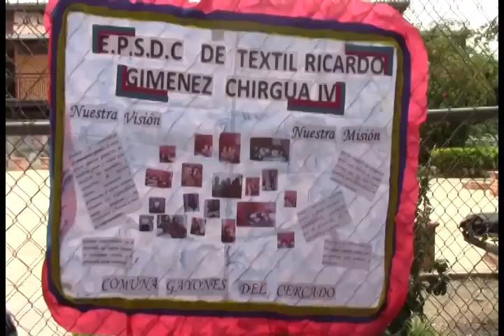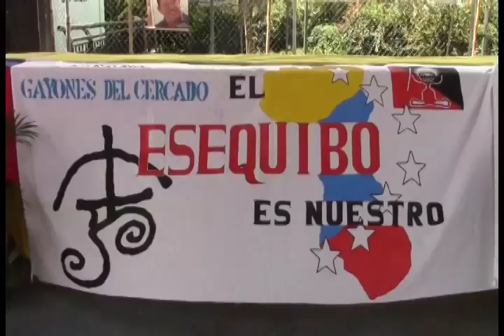InformativoComunal Feria Artesanal Eco-Turística Comuna Gayones del Cercado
Barquisimeto, Edo. Lara, 07 de agosto 2015

La Comuna Gayones del Cercado realizaron su segunda Feria Artesanal Eco-turística los días 5, 6 y 7 de julio.  La feria fue organizado con la particpación de pequeñas productoras, Unidades de Producción Familiar y Empresas de Propiedad Social Directas Comunales con el fin de promover un sistema integrada de economía comunal.  En este informativo, algunxs productores y productoras nos presentan sus proyectos de producción y economía local y comunal.